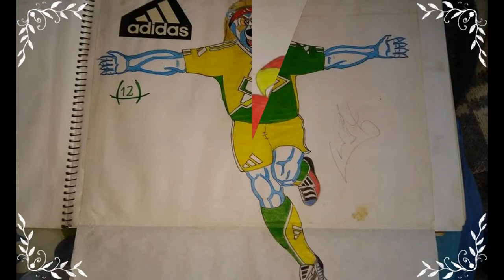creaciones de un amigo chileno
no monetize el video por creditos a